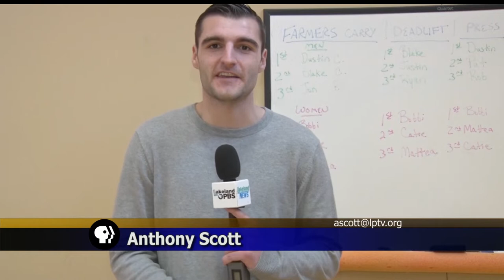Northwoods Adventure: Weightlifting Contest Helps Addicts On The Road To Recovery